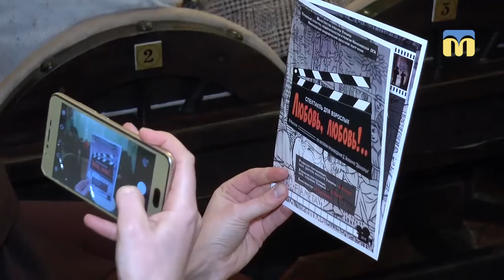Прем’єра вистави для дорослих у Театрі ляльок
Подвійне свято в Миколаївському обласному академічному театрі ляльок

У Всесвітній день театру, 27 березня, відбувся прем’єрний показ спектаклю для дорослих «Любов, любов!» - за мотивами твору Боккаччо  «Декамерон».